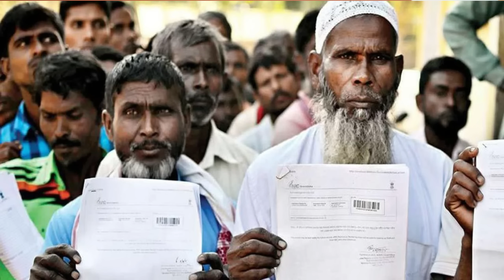പൗരത്വം തെളീക്കാനുള്ള 22 രേഖകൾ എന്തെല്ലാം? | NRC CAA | Janaseva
പൗരത്വം തെളിക്കാനുള്ള 22 രേഖകൾ എന്തെല്ലാം?

Equipment Used :
Camera Used
Laptop Used
Mic Used
Sd Card Used